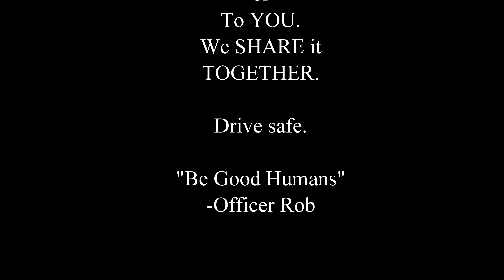Why do stop signs exist if people don't stop?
Took a short trip of less than a mile to test the new camera angle and I just can't believe how crappy people drive. Why do we even have stop signs?

Testing the new Sony FDR-X3000 outside of the waterproof housing in my 99 Vette.